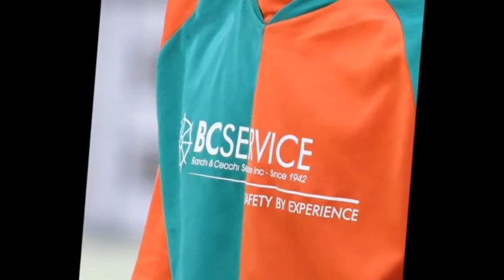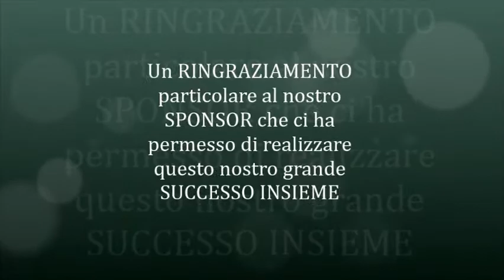Merlino team – sponsored by BC Service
BC Service as sponsor of soccer team Merlino